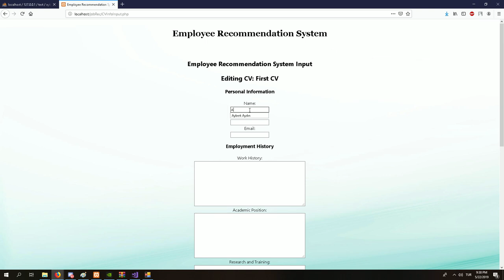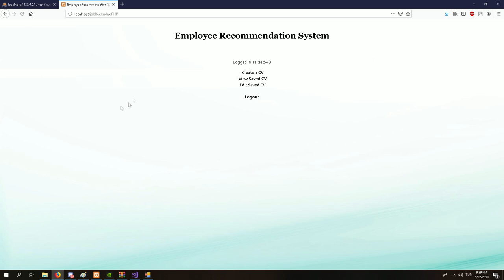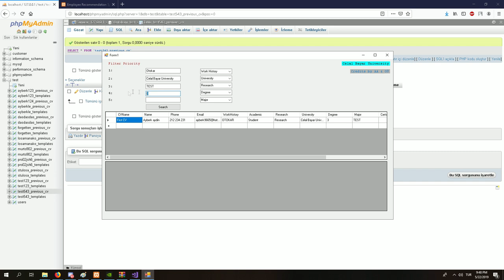Employee Recommendation System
This project is coded by Ayberk Aydın and Gökhan Ünal. It is forbidden to display it as a source on any platform. It is a 3rd grade computer engineering project. Open source code will not be shared.